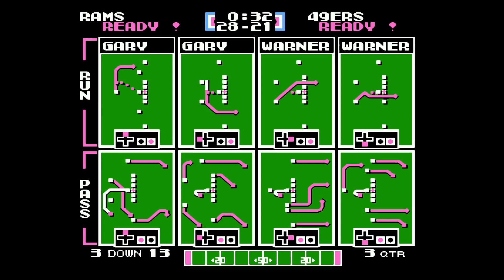Tecmo Super Bowl (NES) - Game 12: Rams vs. 49ers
Everett's quest to show he is tough enough to not be "Chris."

BTC:   bc1q29kv2r9k2r6umpd540gusrnvzkycj9re683yr3
ETH:   0xB23f80EF74e8139BA4cc790a572855D2532a3dB7
DOGE:   DEsJApy9hkRxpbC5t4rcufqHv1a4u9zHeX
LTC:   ltc1qv8azq2kwt0vng0z5vky3nndaq77z92gayk9fen